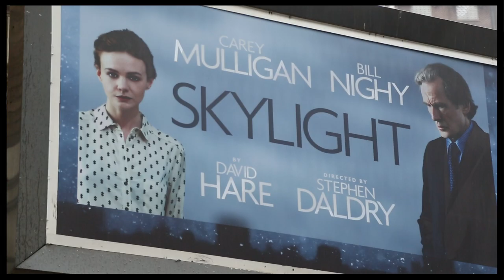Opening Night of Broadway's SKYLIGHT with Carey Mulligan, Bill Nighy & Matthew Beard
SKYLIGHT stars Carey Mulligan, Bill Nighy and Matthew Beard and playwright David Hare chat with Broadway.com editor Beth Stevens on opening night of the new production at the John Golden Theatre on April 2, 2015.